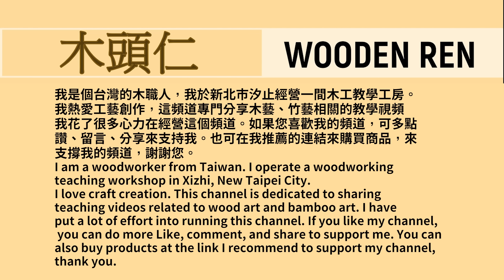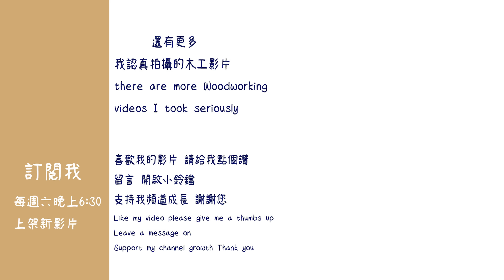Making combination bamboo bow | bow and arrow #057